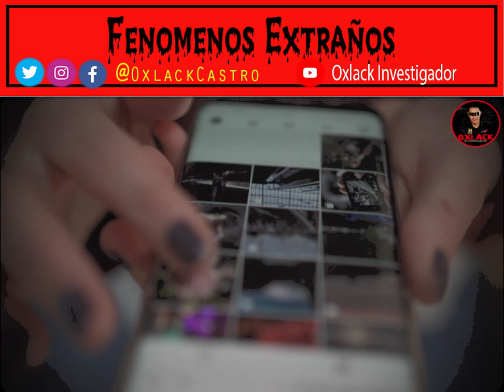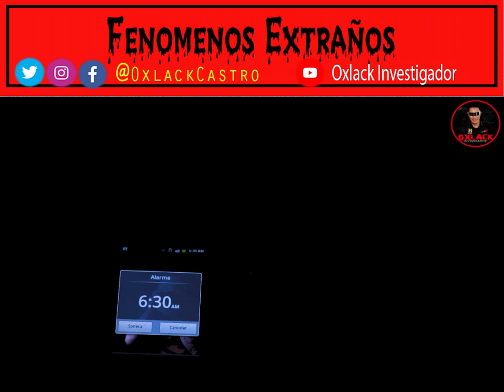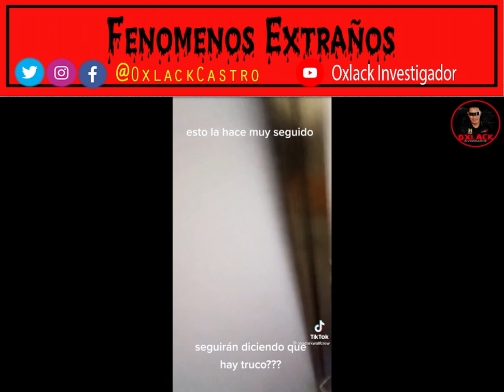FENÓMENOS EXTRAÑOS CAPTADOS EN CÁMARA / Oxlack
FENOMENOS EXTRAÑOS CAPTADOS EN CÁMARA / Oxlack